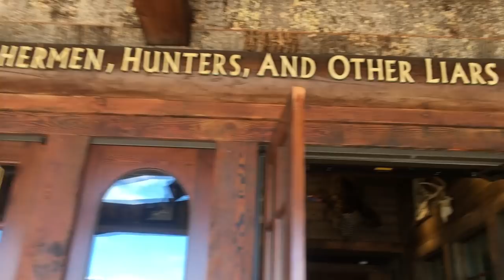NJ to Mass & Night Holdover Striped Bass.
So in this video i travel from my home town in NJ to my new home for the winter up in Cape Cod Massachusetts for my internship with On The Water Magazine. But instead of just driving straight up i make a few pit stops and pick up some goodies at Bass Pro Shops in Bridgeport CT and one of my favorite holdover striped bass spots in Rhode Island.

Reel, Penn Battle 2500
Line, 20lb Power Pro Braid
Leader, 20lb Seaguar Blue Label Fluoro
Lure, 5" Yum Money Minnow

Main Camera
Second Camera
Camera Head Strap
Chest Mount
Editing Software